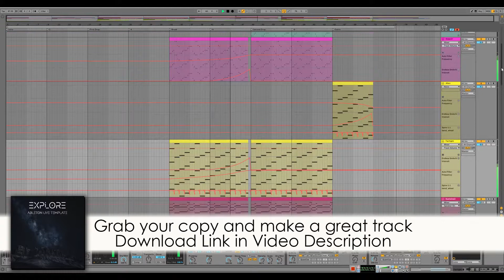Ableton Live Downtempo Template - Explore by N3kt4r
Description:
"Explore" - is a full length Ableton Live 10 project by N3kt4r Production. This package contains presets for all instruments, and all samples which have been used. This template comes with full arrangement, mixing settings, FX chains, Group Channels, Midis and channel automation. If you want to discover some great tehniques about how to produce music, then this is the perfect tool for you. You can be famous! You only need this Ableton Template!

Product Specs:
DAW: Ableton Live 10 64bit or higher
Key: A#
NUMBER OF CHANNELS: 28
MIDI CHANNELS: 12
AUDIO CHANNELS: 16
SPIRE PRESETS: 10
SPIRE BANKS: 1
MIDI: 7
PROJECT: 1
MASTERED WAV: 1
MASTERED MP3: 1
MAIN FILE SIZE: 31 Mb
MASTERS FILE SIZE: 40 Mb
Vst,Vsti:
Spire, Endless Smile